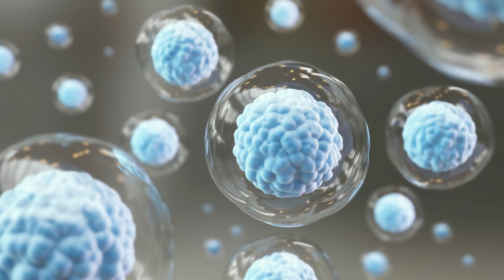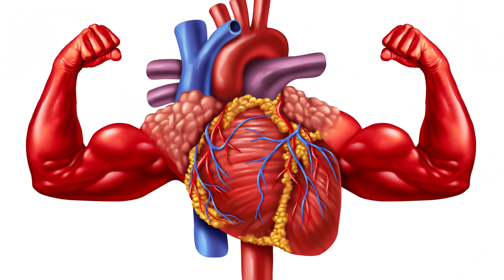Orange Peels Benefits For Glowing Skin - Santre Ke Chilke Ke Fayde - Urdu/Hindi - Dr. Ibrahim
Seasonal fruits will make your skin glow! It's good for you not only when you eat it, but also when you apply it to your skin. In fact, the peel of an orange contains far more Vitamin C than the orange itself. The orange peel is bright, shiny, and tangerine, and it contains antioxidants, so using it in face packs on a regular basis will give you clearer, brighter skin in no time.

The orange peel has antibacterial and antimicrobial properties, making it ideal for acne and oily skin treatments. It also acts as a skin lightening agent and can help with facial marks and pigmentation. Face packs with orange peel can be used as face cleansers and leave the skin looking refreshed, in addition to their medicinal and more obvious properties.

Fiber, vitamin C, folate, vitamin B6, calcium, and other essential nutrients are abundant in orange peels. The skin of oranges is high in polyphenols, which protect against a variety of diseases. Due to the presence of limonene, a naturally occurring chemical, peels have anti-cancer properties.